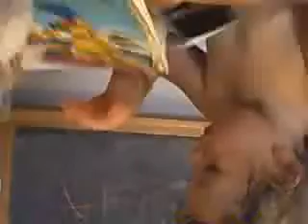how cute 2/7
wantedeadoralive90's webcam video July 08, 2010, 01:57 PM